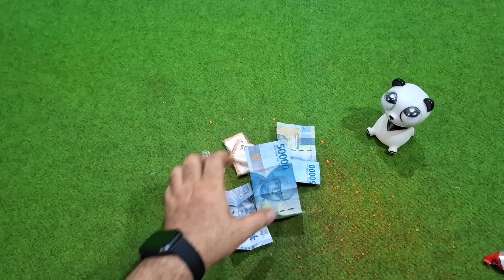VIRAL!!! BERASA UJAN DUIT BIRUAN!!! UNBOXING CIKI UNDU MERAH BERHADIAH UANG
Assalamualaikum gaes
Alhamdulillah pisan divideo ini kite brebek2 ciki undu yg merah yg udah lama bgt kite tunggu2!!!
Gile bgt dah hadiahnya!!!